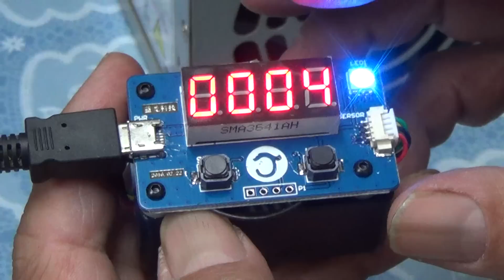淘汰電腦不要丟 什麼是霧霾PM 2.5 檢測器 DIY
PM 2.5 就是說懸浮粒子尺度2.5微米 這是一個指標性尺寸 越小越危險喔!